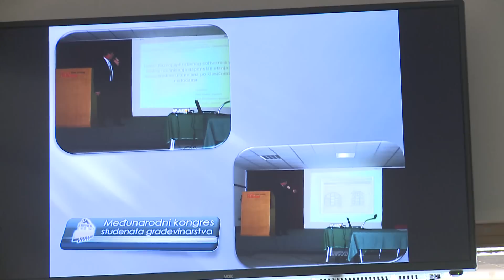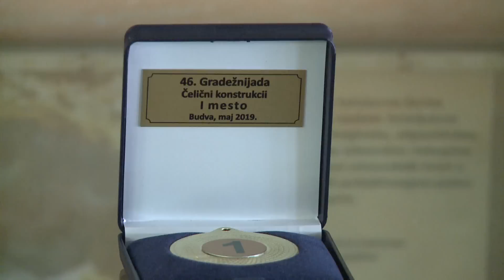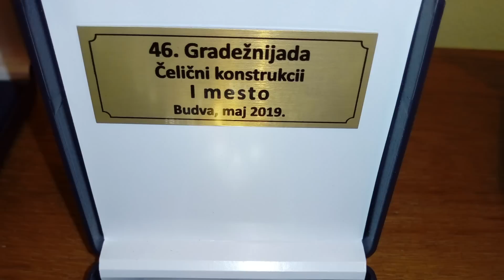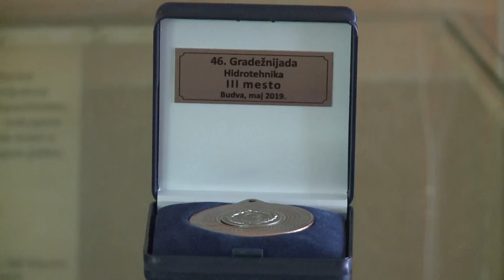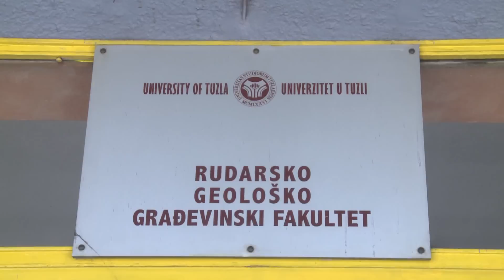Priča za vikend: Studenti RGGF-a postigli značajan uspjeh na 46.Građevinijadi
U današnjem izdanju Priče za vikend govorimo o nedavnom uspjehu studenata Rudarsko građevinsko geološkog fakulteta u Tuzli. Naime, oni su se u znanju i sportu takmičili na 46.Građevinijadi, održanoj u Skoplju, te osvojili jedno prvo i dva druga mjesta. Kako su tekle pripreme i da li su zadovoljni ostvarenim rezultatima, te šta planiraju za dalje, teme su o kojima smo razgovarali sa studentima.